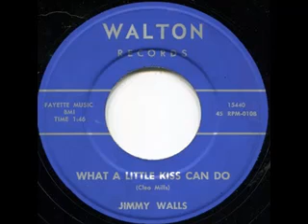What A Little Kiss Can Do - Jimmy Walls